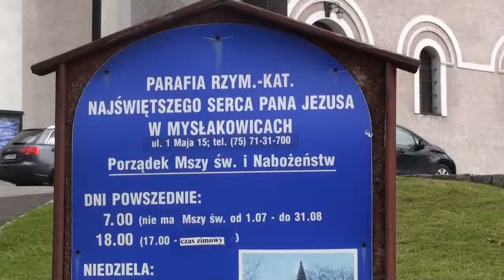CHRZEST LENKI W MYŁAKOWICACH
IVPHD STUDIO.JGora VIDEOPHOTO
Wideofilmowanie w full hd. Chrzest, komunie,śluby, wesela, kongresy,bale gimnazjalne - studniówkowe,maturalne, imprezy okolicznościowe, bankiety,reklama.
Płyty DVD z nadrukiem foto nowożeńców lub inne.
Przegrywanie wszystkich kaset na DVD. Pełny montaż filmów.
Na życzenie zapis filmów na płytach Blu-Ray.
Przekaz plików filmowych w pełnej rozdzielczości 1080 p
na dysk zewnętrzny gratis.
Długoletnie doświadczenie.
Dla zespołów muzycznych ze wspólnej imprezy videoclipy gratis.
Posiadamy wszystkie wymagane pozwolenia na filmowanie w obiektach sakralnych (ważne na terenie całego kraju)